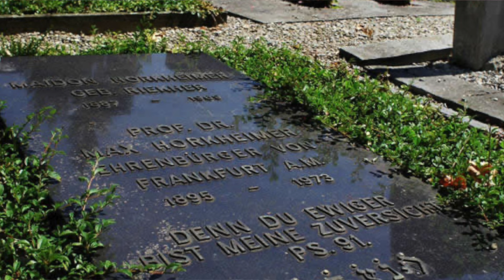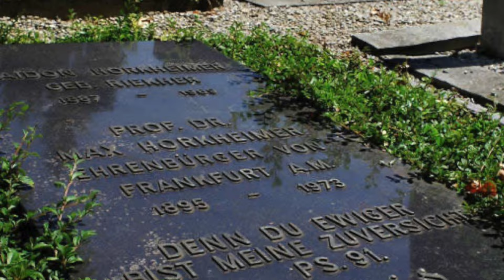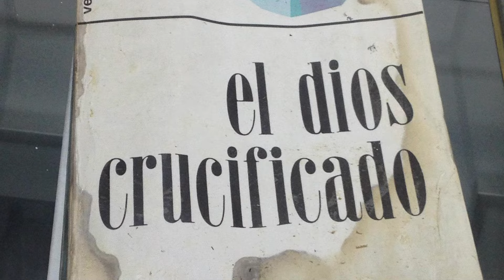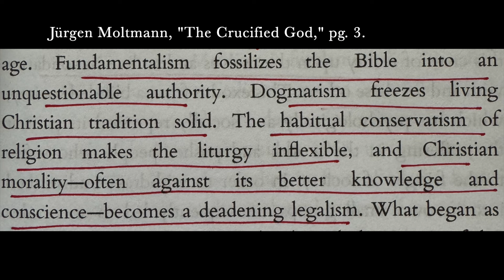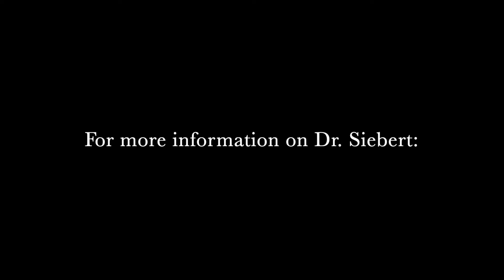Jürgen Moltmann: Theodicy, Hope, and the Crucified ~ Rudolf J. Siebert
Jürgen Moltmann was born in Hamburg, Germany, in 1926, to an irreligious family. As a youngster, Moltmann adored Albert Einstein, and looked to study mathematics at university. However, in 1943, at the age of 16, he was drafted into the German military, wherein he served in an anti-battery unit defending his hometown of Hamburg from British bombing. Later, he was reassigned to the Klever Reichswald – an imperial forest in North Rhine-Westphalia, near the Dutch border – wherein 1945 he would surrender to British forces. From 1945 to 1948, he was a prisoner of war in Belgium, Scotland, and England.

As a POW, he was assigned to Kilmarnock, Scotland, to help rebuild what was destroyed in the war. It was there that he was first confronted by the horror of the Holocaust, as pictures of concentration camps were deliberately nailed to the POW’s domiciles. Moltmann reacted to those pictures, understanding that he was part of the machine that created such horror and terror. Subsequently, he was given a New Testament and Psalms by an American chaplain. In reading the book of Matthew, he found Jesus on the Cross exclaiming, Eli Eli, lama sabachtani (My God, my God, why have you forsaken me?). Somehow, he found Jesus’ lamentation comforting in his own time of suffering and tribulation.

In 1946, at Camp Norton in Cuckney, UK, he discovered Reinhold Niebuhr’s book, The Nature of Destiny of Man, which he said changed his life forever. His post-war experiences – especially in relation to the horror and terror he experienced within the war – led him to study theology at the University of Göttingen, associated with the Confessing Church in Germany. Upon receiving his doctorate in 1952, he served as a pastor for students and theology lecturer. In 1963, he joined the theology faculty at the University of Bonn in West Germany, and in 1967 he became a professor of Systematic Theology at the University of Tübingen, where he remained until his retirement in 1994. After retirement, he continued to write, lectures, and serve in a wide variety of capacities in religious communities and organizations. On June 3, 2024, he died, leaving behind his four children, whose mother, Elizabeth Moltmann-Wendel (a notable feminist theologian), had passed away already in 2016.

Moltmann was the author of numerous books, including his most influential trinity of books: The Theology of Hope (1964), The Crucified God (1972), and The Church in the Power of the Spirit (1975). These books had a lasting effect on Reformed theology, but also influenced Catholic and Orthodox approaches to modern theology. More than anything else, his theology is anticipatory – it expresses a deep-seated longing for the Kingdom of God, an end to suffering, misery, and the horror and terror of nature and history. It is a “liberation theology” that is truly theological, as opposed to a political philosophy camouflaged by theological concepts. Nevertheless, his theology had political and social implications, which he often talked about in his numerous public speeches.

To talk to us today about Jürgen Moltmann is Dr. Rudolf J. Siebert, whose early life and career parallels much of Moltmann’s: both lived in the Third Reich; both were drafted into the Germany military during WWII; both defended their cities during the saturation bombings; both were later captured and interned as POWs; both were later returned to Germany and studied theology, and both became professors within the realm of religious studies. Dr. Siebert is Professor Emeritus of Religion and Society at Western Michigan University, where he taught for 54 years, beginning in 1965. He is the author of over 30 books, hundreds of articles, the founder and director of the Institute for Future Studies at WMU, the founder and director of two international conferences in Dubrovnik, Croatia, and Yalta, Ukraine.